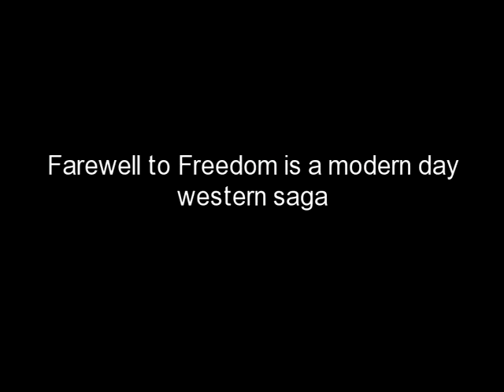FAREWELL TO FREEDOM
George Strait sings "There's an Old Flame Burning in My Heart"... photo series of life experiences in Freedom by Anita Waggoner, Author